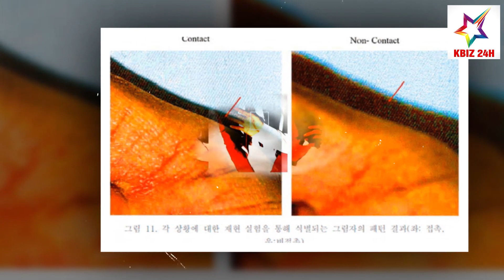6 Idol Kpop ‘Xém’ Bị Hủy Hoại Vì Scandal Giả Jennie, Kim Woo Seok Chưa Là Gì So Với T-ARA | KBIZ 24H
6 Idol Kpop ‘Xém’ Bị Hủy Hoại Vì Scandal Giả Jennie, Kim Woo Seok Chưa Là Gì So Với T-ARA | KBIZ 24H